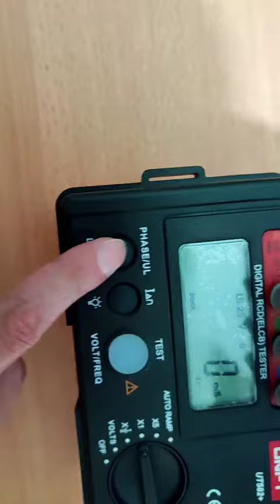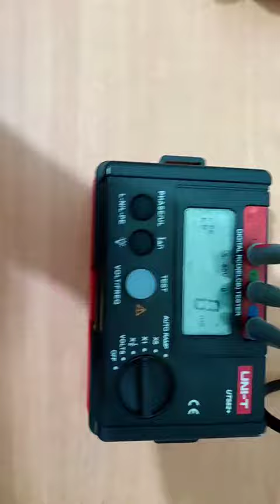New RCD (100mA) tripping test.